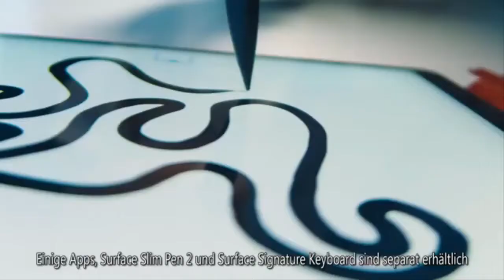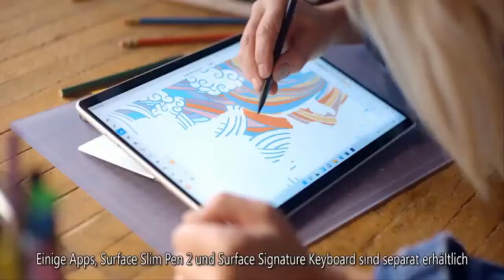Lady Louise Windsor set to make important decision in 2022 - 'Wouldn't force her!'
Lady Louise Windsor, 18, could join thousands of British teenagers planning to enrol into university next September. The daughter of Prince Edward, 57, and Sophie Wessex, also 57, has already revealed she is studying English, history, politics and drama.  But now fans of the Firm will be waiting to see if she joins the 270,000 18-year-olds in the UK who get accepted to continue their educational journey into adulthood. Speaking about her daughter's decision in June 2020, the Countess of Wessex said: "She's working hard and will do A-levels. "I hope she goes to university. "I wouldn't force her, but if she wants to.      "She's quite clever." Many of Louise's relatives, including her cousins  ...